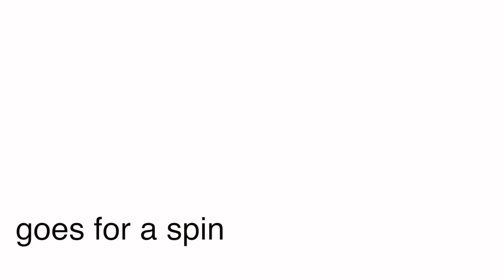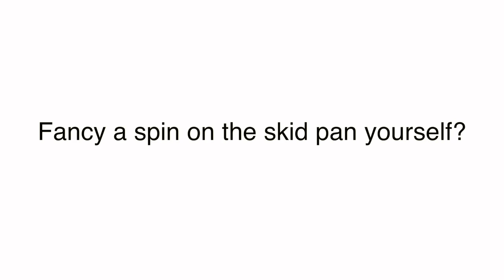ROB AUSTIN SPINS AROUND THRUXTON'S SKID PAN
Exocet Racing BTCC hero Rob Austin is always up for a challenge, so when Thruxton Circuit suggested he take his Audi A4 race car for a spin - quite literally - around its state-of-the-art new skid pan, he didn't need asking twice. Here's how he got on...